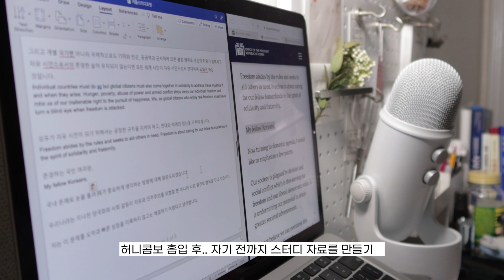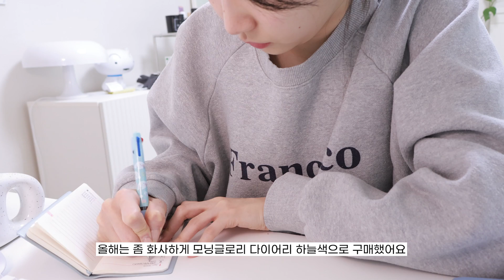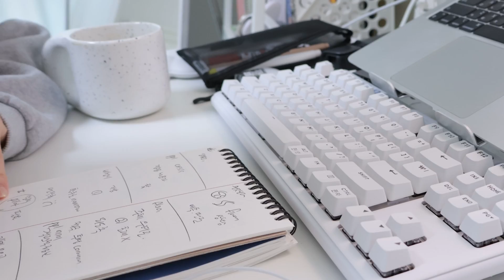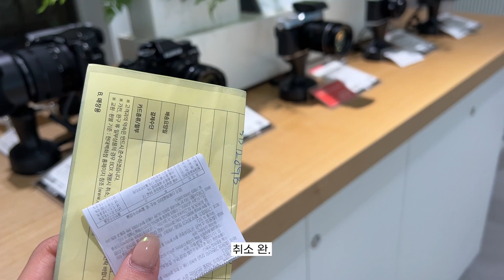(Eng) 𝐒𝐭𝐮𝐝𝐞𝐧𝐭 𝐃𝐢𝐚𝐫𝐢𝐞𝐬 | 통역대학원생 방학 브이로그, 필라테스 시작, 새 카메라 구입, 브리치즈 파스타 만들기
회색 크롭 후드티 - 챔피온
토끼 슬리퍼 -
회색 맨투맨 - 정보없음
운동복 - 안다르
니트 집업 - G cut